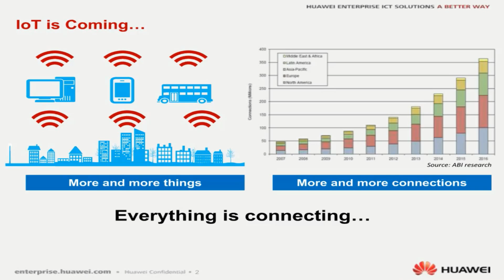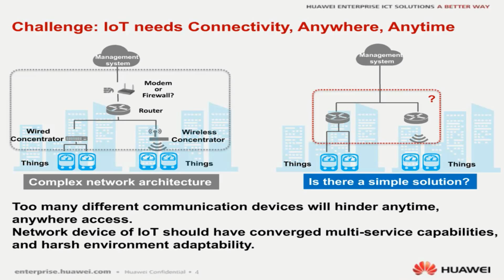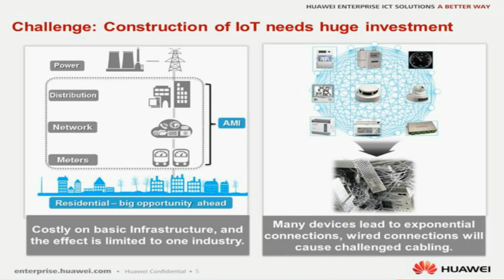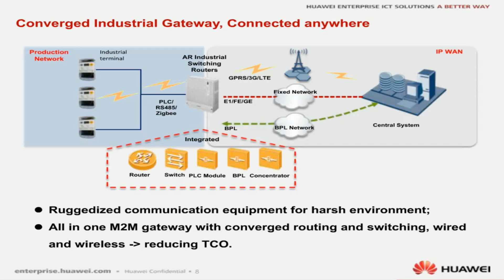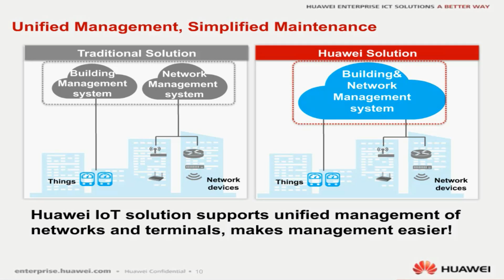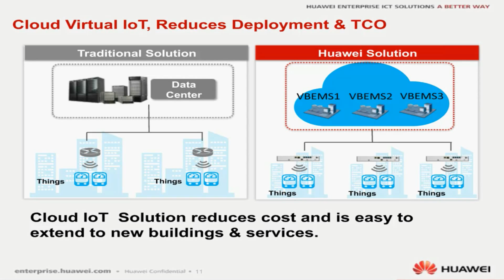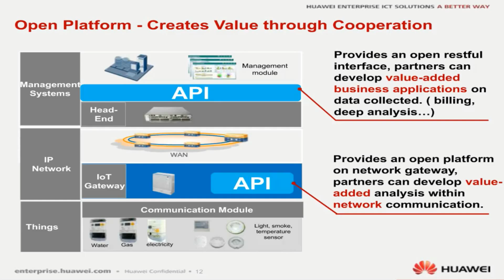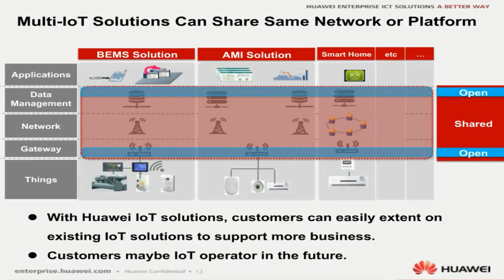IoT Internet Of Things According To Huawei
Presents IoT Internet Of Things According To Huawei